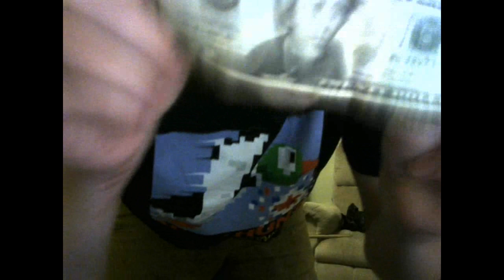Fairy Fencer F Advent Dark Force OST Rolo Lola DANCE VIDEO